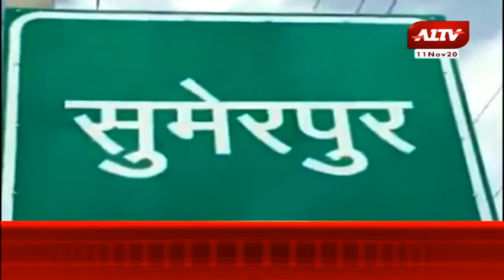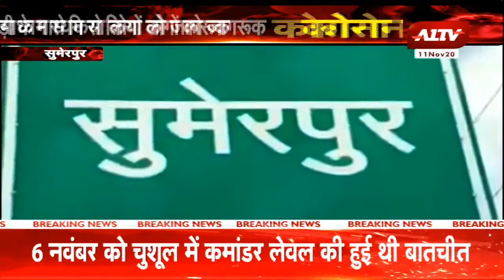गांव की दुनिया प्रदेश की हर छोटी बड़ी खबरें || GAAV KI DUNIYA